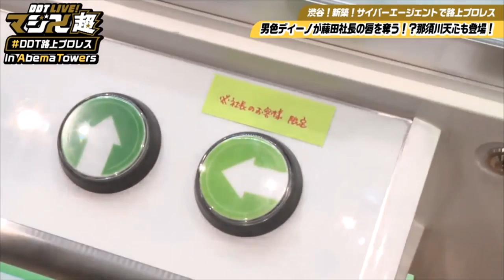DDT in AbemaTowers with Deadlock Commentary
ah that's hot